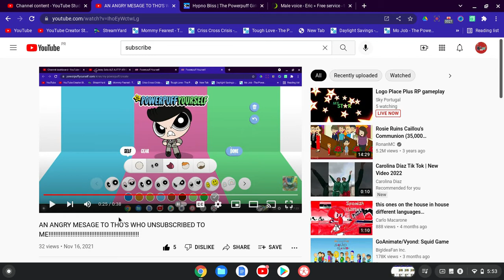Another Life Changed